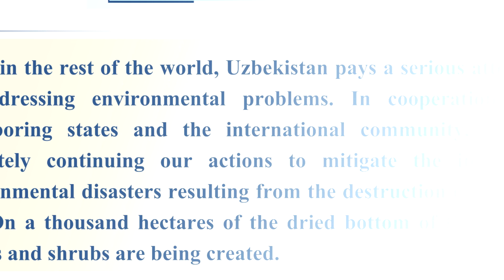THE NEW UZBEKISTON interview 15